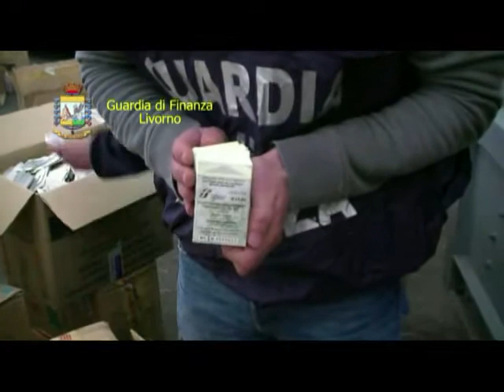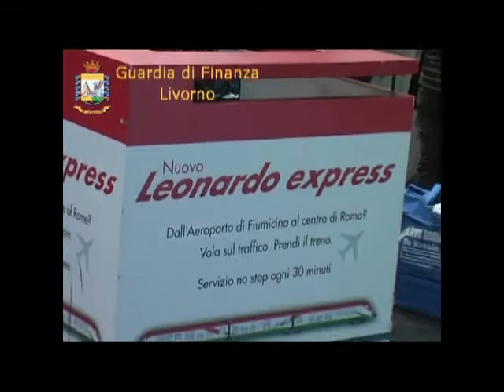Sequestrati 2 milioni di biglietti ferroviari falsi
LIVORNO -  La Guardia di Finanza e l'Agenzia delle Dogane di Livorno hanno sequestrato ben 20 milioni di biglietti ferroviari falsi trovati all'interno di un container in porto. Il valore commerciale sarebbe stato, se immessi nella filiera, di circa 30 milioni di eruo